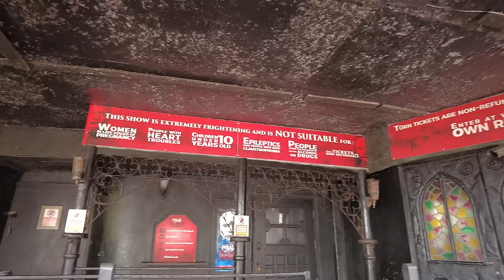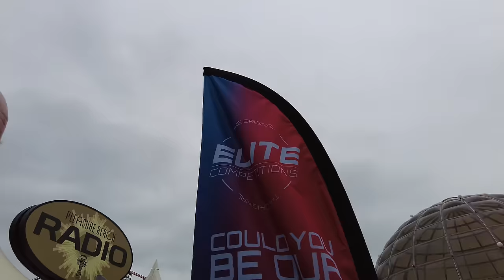Blackpool Pleasure Beach classic ride closure: Grand Prix Final Lap 🏎️🎢🗼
I went to Blackpool Pleasure Beach on Friday June 7th to ride the Grand Prix (formerly Turnpike) ride before it gets dismantled. The ride has been at the Pleasure Beach for almost 65 years.